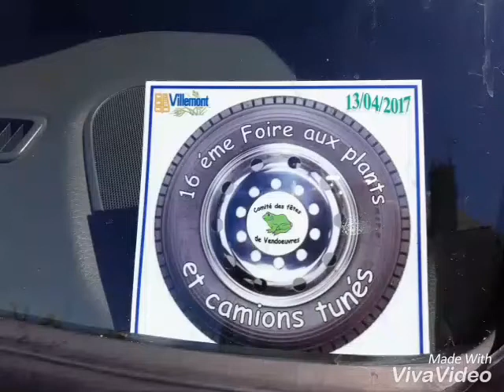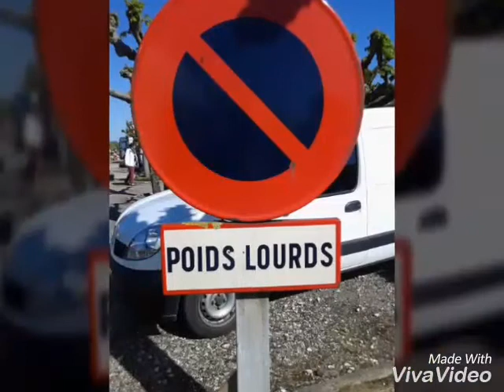Vendoeuvres 2017 (16*foire au plants et camions)